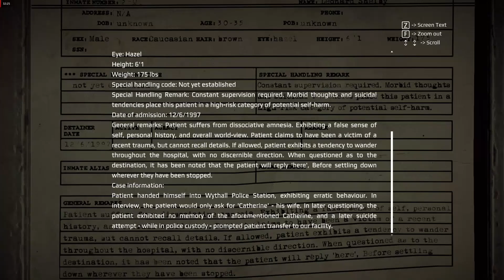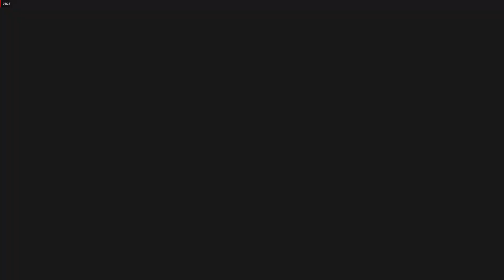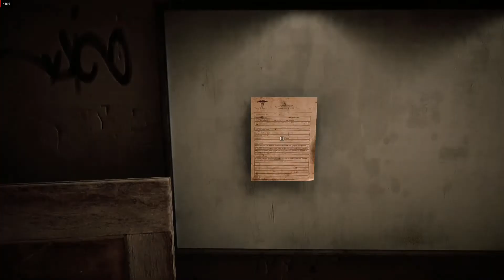Exploring Passion Part 2 of 2: Get Even Review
00:00 Intro
00:30 Story
05:47 Gameplay
07:07 Stealth Gameplay
08:35 Shooting
10:05 Levels
11:34 Sound
13:55 Conclusion